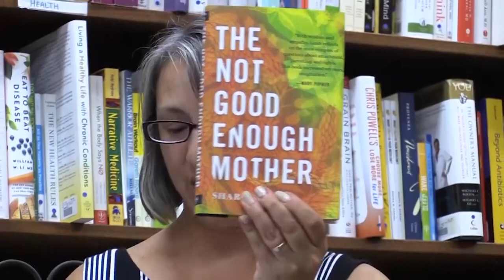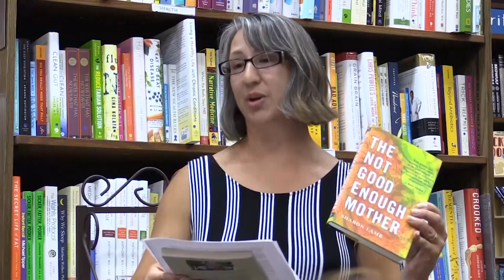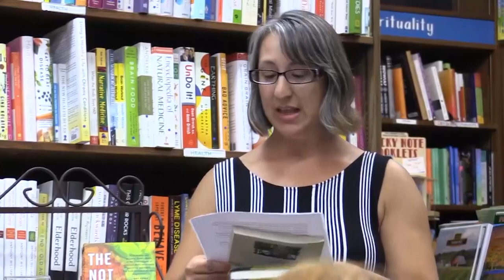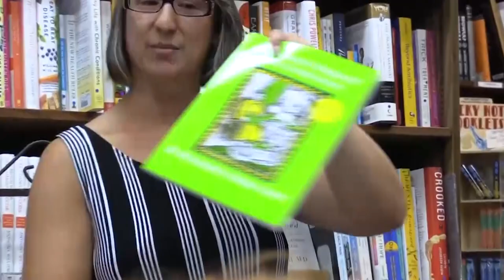Bear Pond Books Events - The Not Good Enough Mother with Sharon Lamb